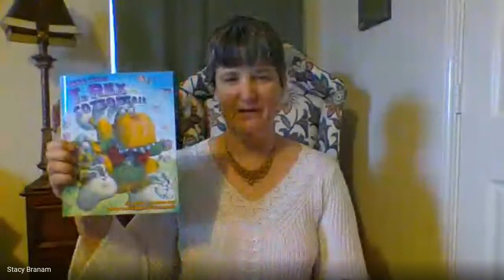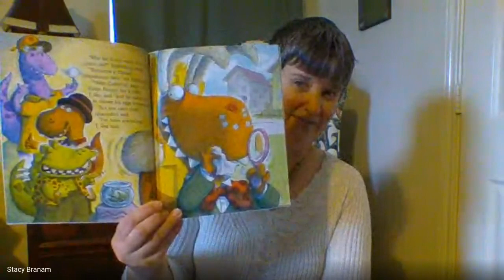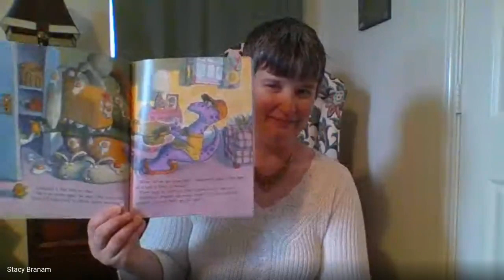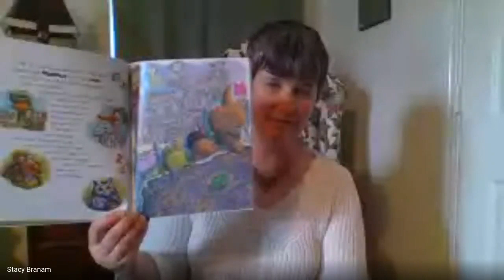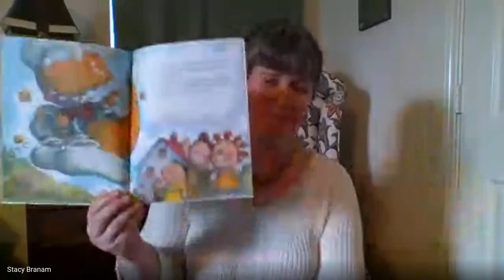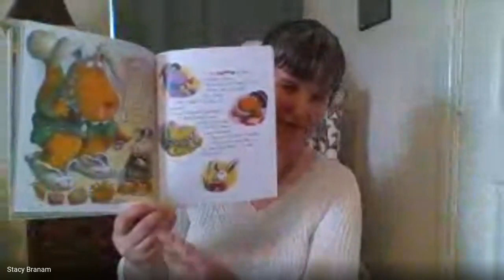Here Comes T. Rex Cottontail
This story is being read with permission from Harper Collins Children's Book.
Story written by Lois G. Grambling  Illustrations by Jack E. Davis

Folks usually think of bunnies, chickies, and duckies on Easter, but not me. I think of DINOSAURS! Maybe after hearing this book, you will too!